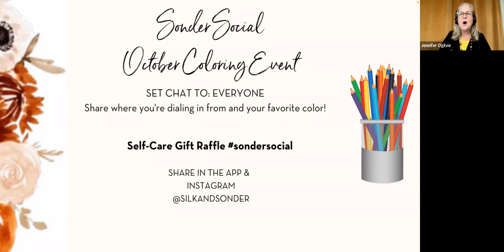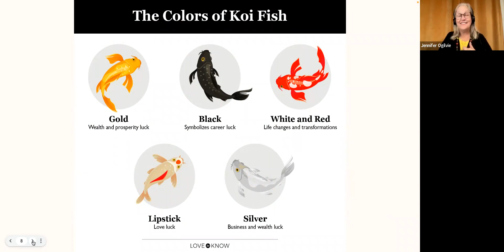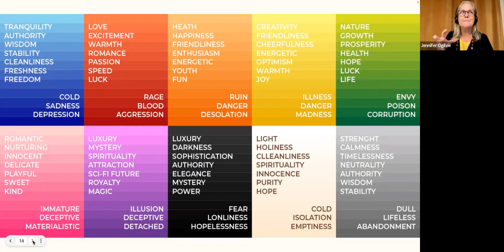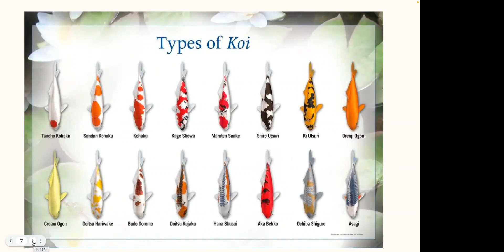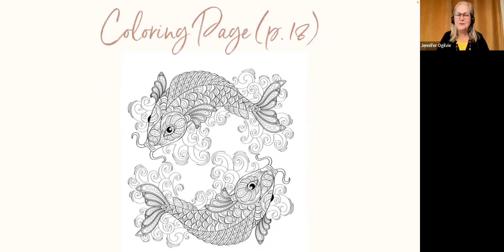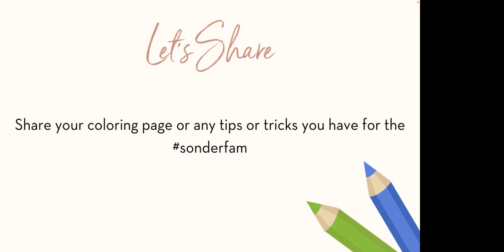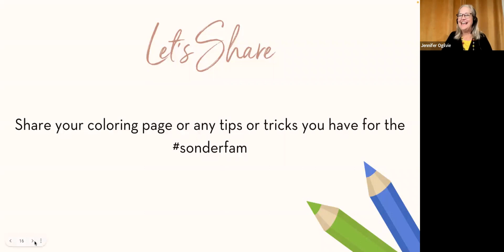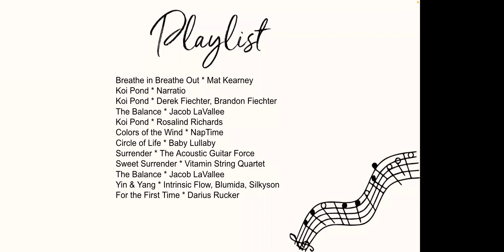Coloring Page (10/14/2022)